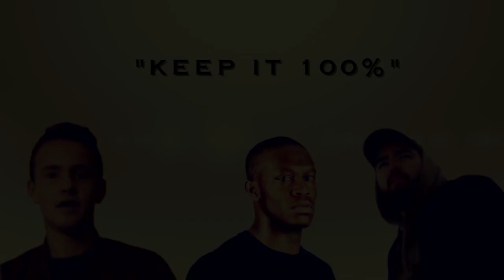[FREE] Deji Disstrack Type Beat "KEEP IT 100%" Beat Instrumental (Prod. 24Degrees)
Randolph , Quadeca, Deji Type Beat.

▶Not register your song if you're using my beat (copyright), Feel free to use my beats for non-profit projects but be sure that proper credit is given!